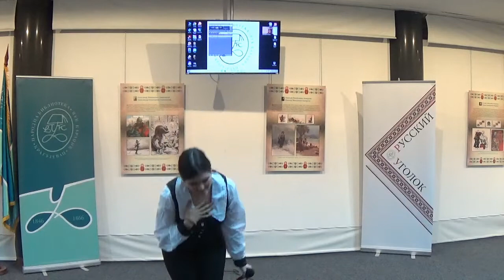ДАНИ РУСКЕ КУЛТУРЕ: Отварање изложбе "Са художником кроз књигу"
Отварањем изложбе "Са художником кроз књигу", чији аутори су Александра Радовановић, Сања Живковић и Наталија Завирохина званично су отворени Дани руске културе у Крагујевцу. Она је део пројекта "Чаробни свет бајки", Удружења пријатеља и сународника Русије "Свет", суфинансираног од стране Града по Конкурсу за пројекте у култури 2021. године.
У циљу расветљавања једне врло занимљиве области руске културе-илустрација, ауторке су кроз 18 хронолошки постављених паноа  представиле руске илустраторе за децу и омладину и њихова дела, која красе књиге Руског кутка наше Библиотеке. Посетиоци имају прилике да виде како се мењала илустрација од Конашевича (крај 19. века) до Ребиндерове (21. век), али и шта је то што је остало исто. Заједничко за представљене илустраторе јесу изузетно занимљиве и богате биографије, које се по нечему издвајају од других и њихова везаност за ИК "Дечја литература" (Русија).
На отварању су говорили директор Библиотеке, Мирко Демић, Александра Радовановић, која је упознала публику са настанком  идеје за изложбу, Сања Живковић, која је говорила о детаљима поставке и Наталија Завирохина, председница Удружења сународника и пријатеља Русије "Свет", која је поред поздравне речи прочитала писмо подршке и захвалности В. Д. Водолацког, председника Комисије за патриотско, духовно и морално васпитање деце и омладине, Председничког савета за међунационалне односе, први заменик председника Комитета Државне думе за Заједницу независних држава, евроазијске интеграције и односе са сународницима. Након тога пуштен је и видео у којем се окупљенима обратила, О. В. Звонарева, руководилац РРОД-а "Синергија талената". Изложба је отворена музичком нумером "Подмосковске вечери", а публика ће моћи да је погледа на Галерији Библиотеке до 20. децембра.
Графички дизајн паноа: Марија Јовановић Стефановић.
Модератор програма: Милош Милојевић.